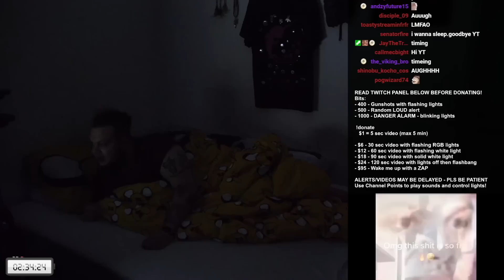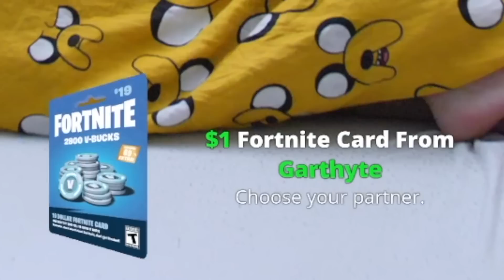Chat Destroys My Sanity at 3AM!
Chat once again destroys my sanity with loud and repetitive memes. I am going insane please help me

sleep, stream, sleep stream, sleepstream, memes, meme

Fred Flintstones is in your walls